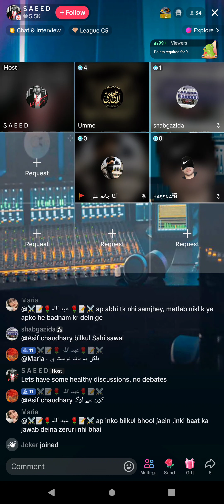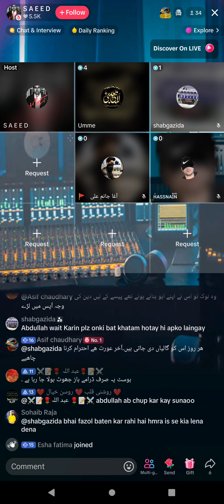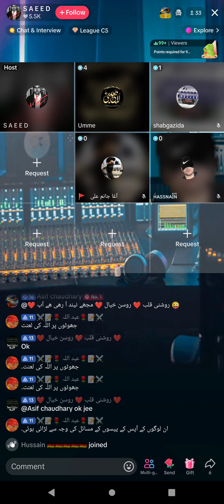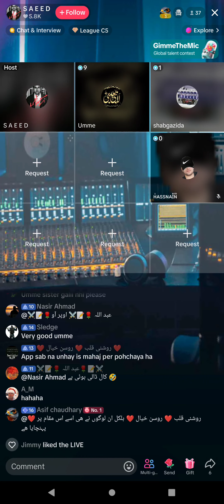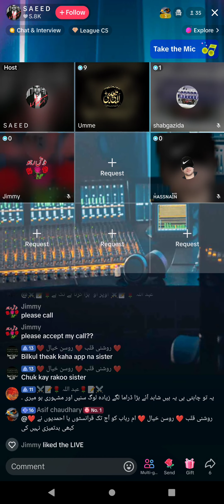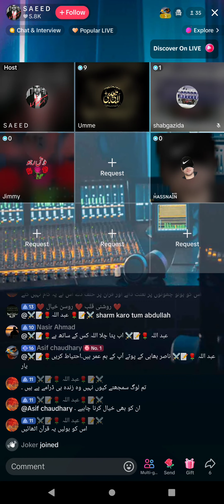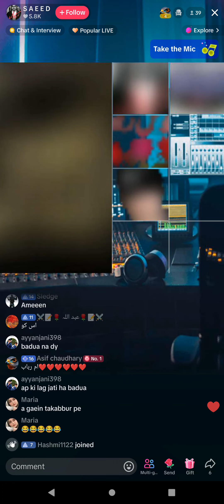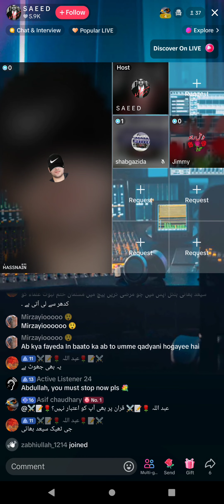1496 - UMME RUBAB explain on her money Scam.